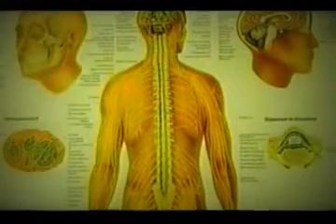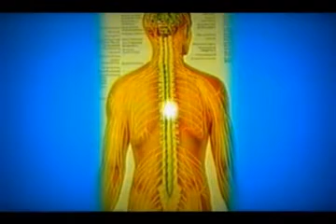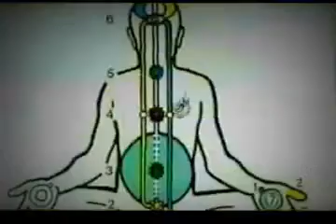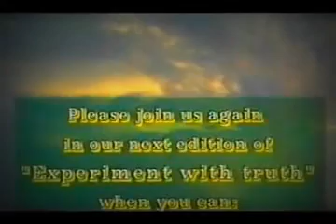Meditation Class 6 Experiment with Truth